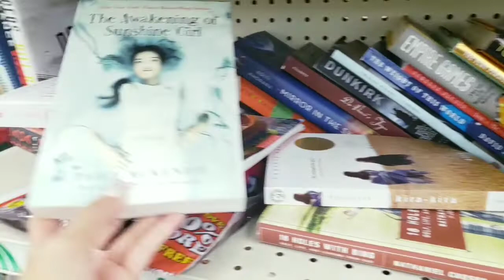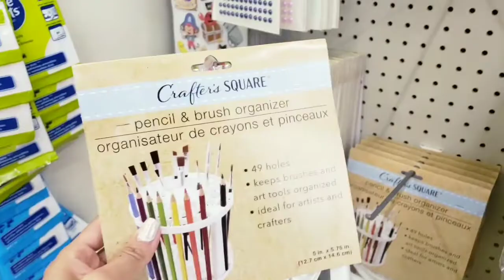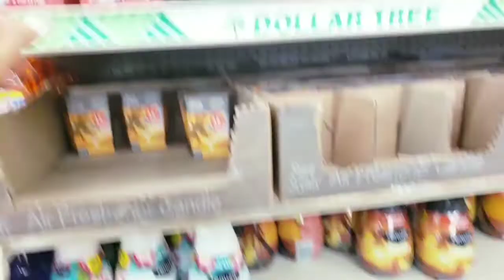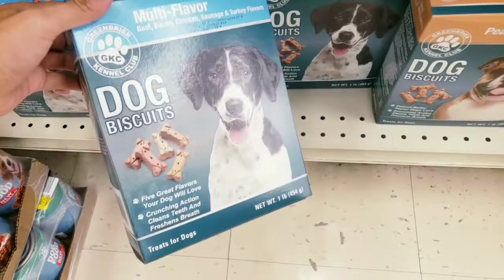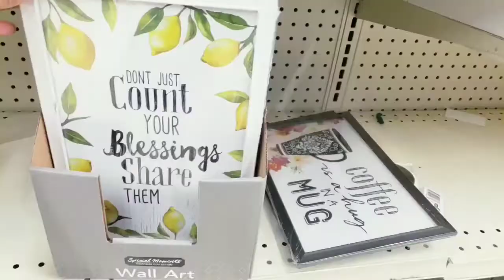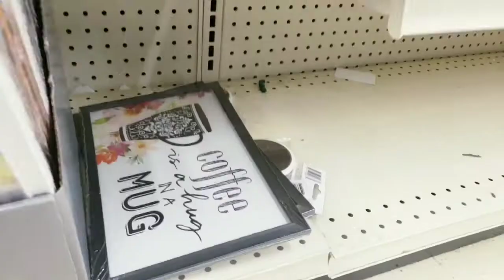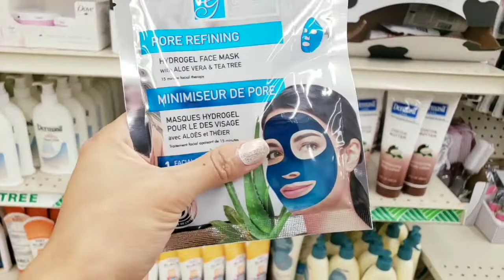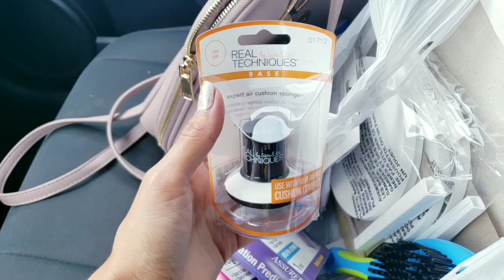Vamos a DOLLAR TREE 🌳BUSCANDO PRUBAS 🤰😥😦😭